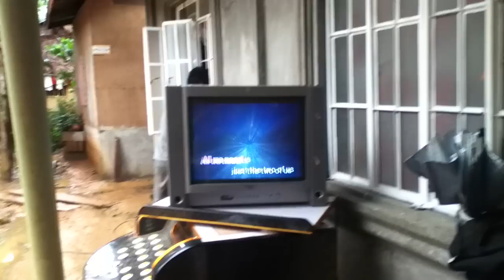Teo Vlog | my first youtube video | Camsur Philippines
Aliah Faith Bartolome's 2nd birthday celebration at Purok 4 Km 288, Camarines Norte held on 21-February-2013.